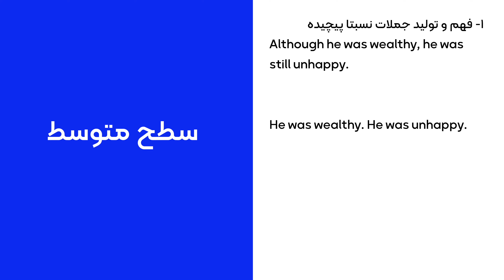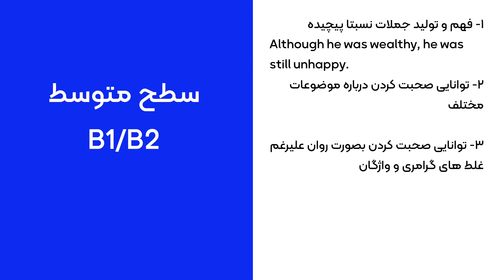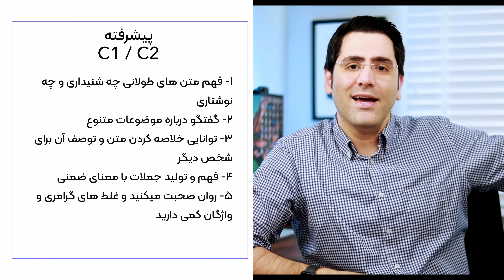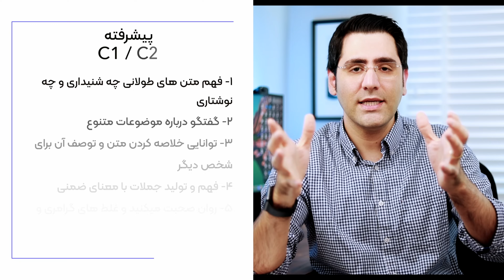چند ماهه آیلتس ۷ میگیرم؟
کانال دومم به زبان انگلیسی و فقط درباره آیلتس

دوستان سلام😍
در این ویدیو بهتون آموزش میدم چطوری خودتون سطح زبان انگلیسیتون رو مشخص کنید و پیش بینی کنید چند ماهه یا چند هفته ای میتونید به نمره آیلتس ۷ و یا سطح بالاتری از زبان برسید. در قسمت سوم ویدیو منابع مهم آیلتس رو معرفی میکنم.

مقدمه 00:00
تعیین سطح  1:24
چند ماهه ۷ میگیرم  9:09
منابع مهم آیلتس  11:33

 @Cambridge IELTS School
صفحه من در اینستاگرام
dr_ahmadian1
درباره من
 من دکتر محمد جواد احمدیان مدیر گروه آموزش زبان انگلیسی و مدیر تحصیلات تکمیلی دانشکده آموزش دانشگاه لیدز انگلستان هستم

چندین بار آزمون آیلتس دادم و نمرات آخرین آزمونی که دادم به این قرار است

S 9
W 9
R 9
L 9

هر سوالی دارید در قسمت کامنت بپرسید تا جواب بدم🌹🖊